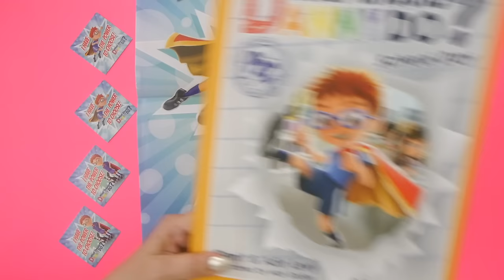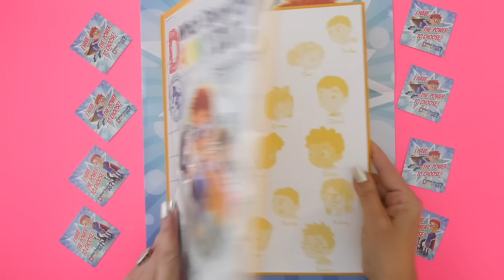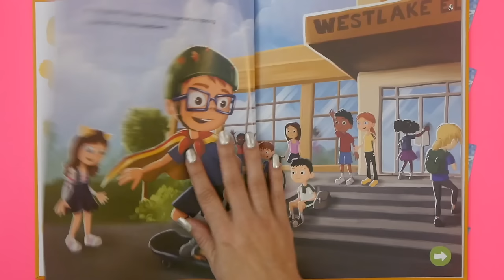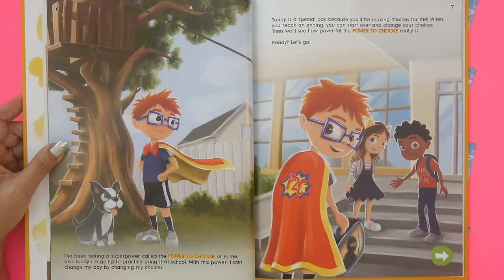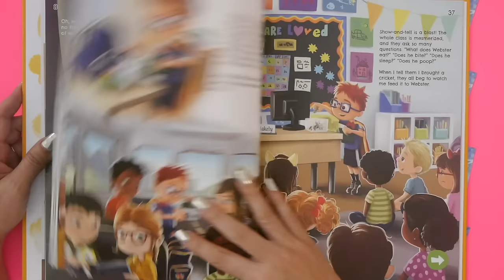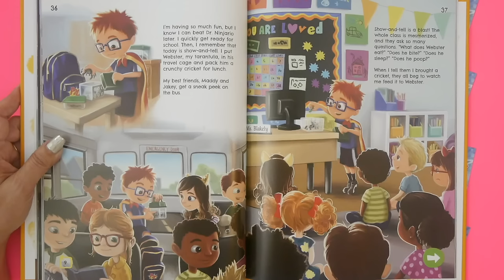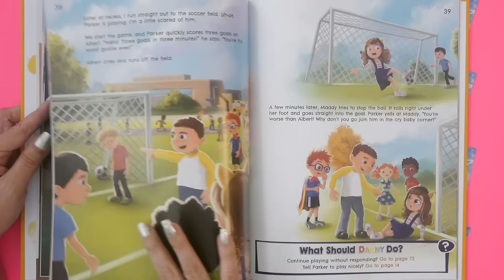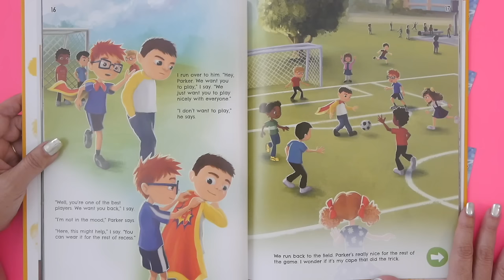THE POWER TO CHOOSE: What Should Danny Do? School Day ~ Children's Books READ ALOUD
Kids Books: WHAT SHOULD DANNY DO? SCHOOL DAY read aloud for children is all about THE POWER TO CHOOSE! And boy does school give us a lot of decision points! In this KidTime StoryTime, WE get to decide what happens in this story! It has 8 possible endings depending on WHAT YOU CHOOSE!  Will you choose to be your very best?! We sure are going to try!

Written by Ganit and Adir Levy, who write books together, raise 4 kids together and shop at Target together!  He's a former teacher and she's a science nerd!  Illustrator Mat Sadler lives all the way in England where he draws stuff!

DEAR PARENTS & EDUCATORS! Your purchase helps support our free channel & the author at no additional cost to you.